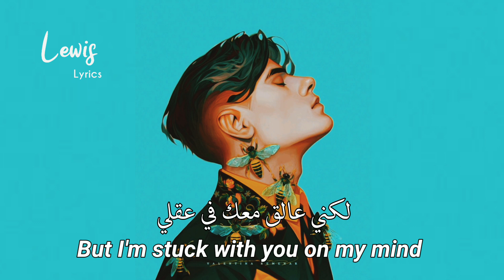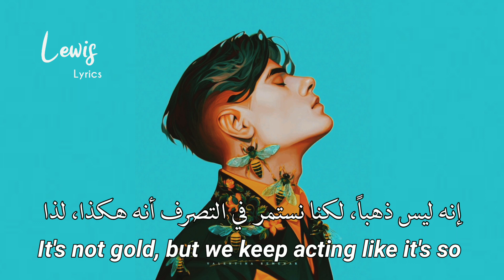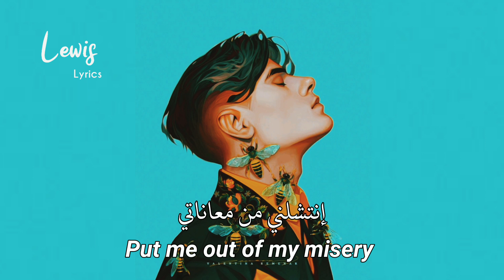Ruben - Dear God مـترجمة بـالعربية